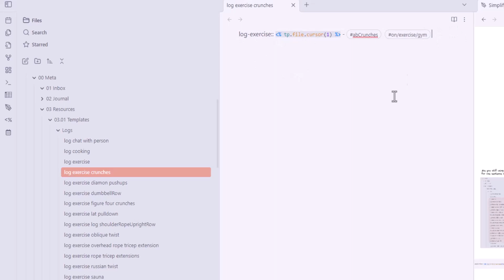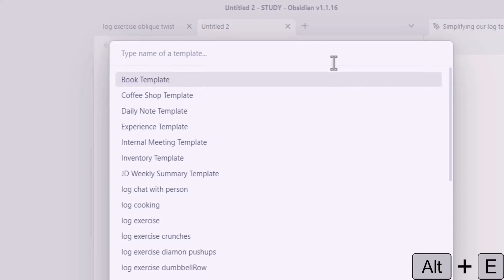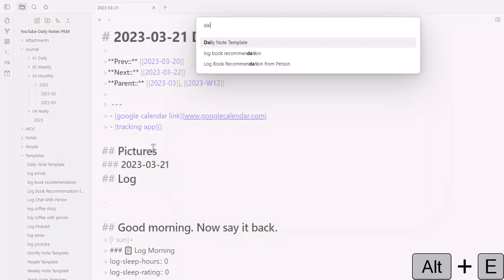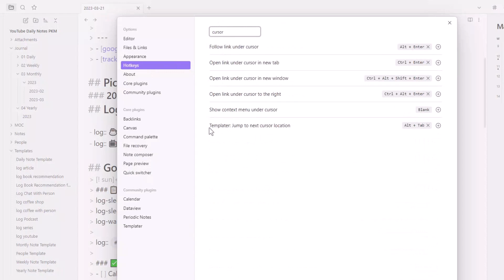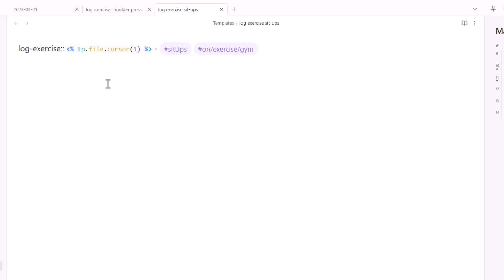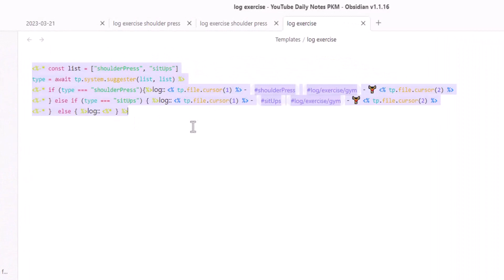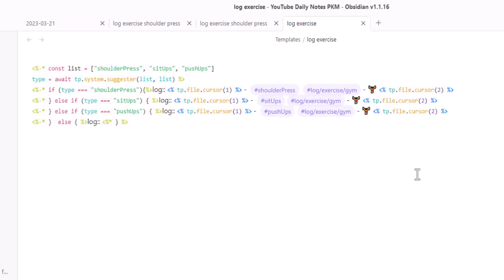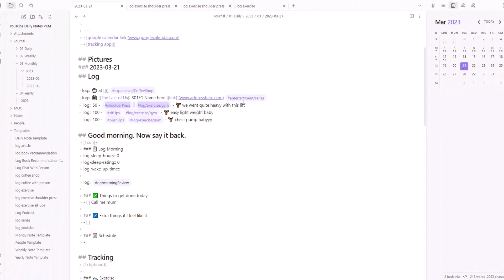Simplified one-line templates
0:00 Intro
00:40 Problem statement
01:50 proposed solution - Super Elon Musk
03:28 Getting a lay of the land
04:58 Templater Plugin
09:11 Combined Query
12:14 In the next videos...
13:05 Where to get the code
13:15 Bye Bye

Obsidian and productivity-related content:
- [Quick notes & Cognitive scaffolding: Livestream w/ Eleanor & Nick] -- Talks about different use cases in Obsidian.